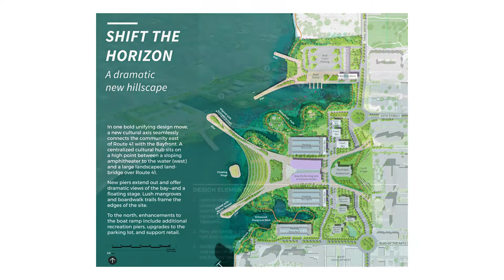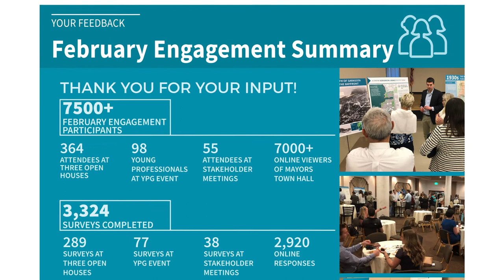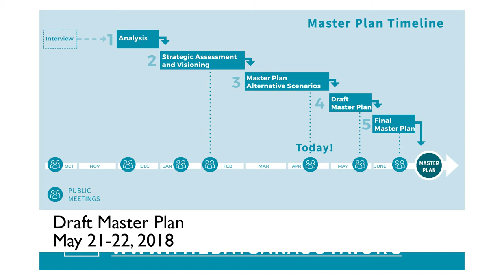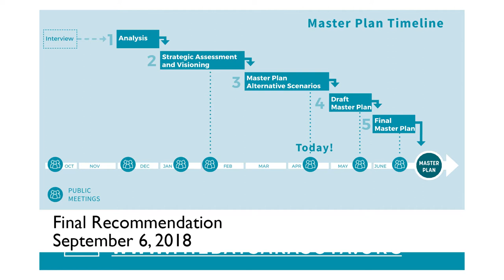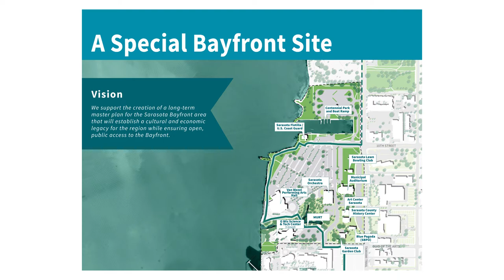Sarasota Bay - A Vision for The Bay Sarasota: ArchiFest Recap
Planning Sarasota's future - 53 acres on Sarasota Bay - A Vision for The Bay Sarasota is to help plan and shape an exiting area in downtown Sarasota. as presented at ArchiFest on April 21, 2018 with Harold Bubil and Cynthia P. McCague from the Sarasota Bayfront Planning Organization.